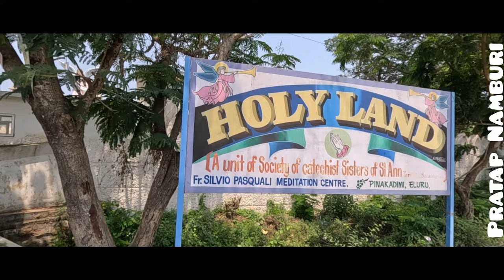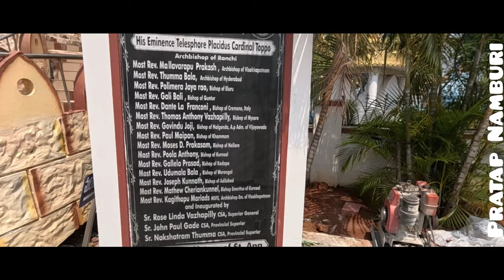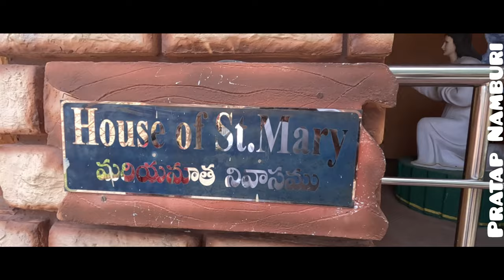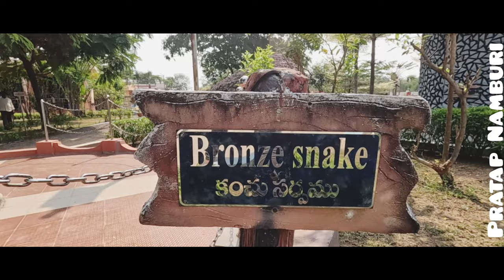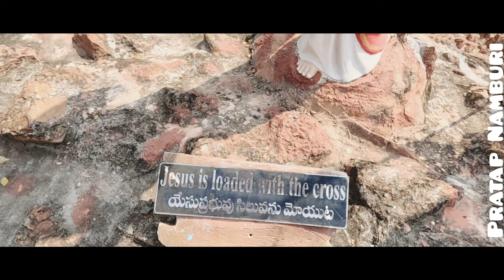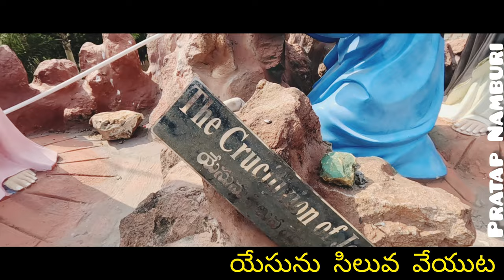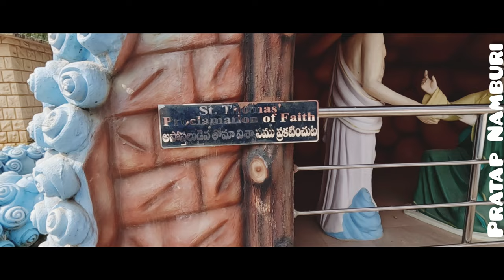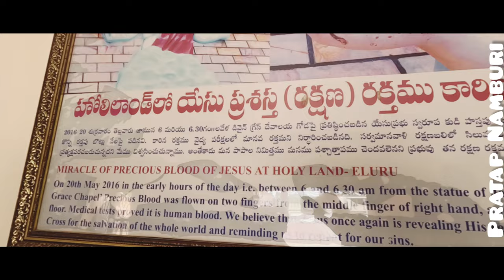HOLY LAND 4K VIDEO | DUGGIRALA| PINAKADIMI | NEAR ELURU | 2024 | ANDHRA PRADESH